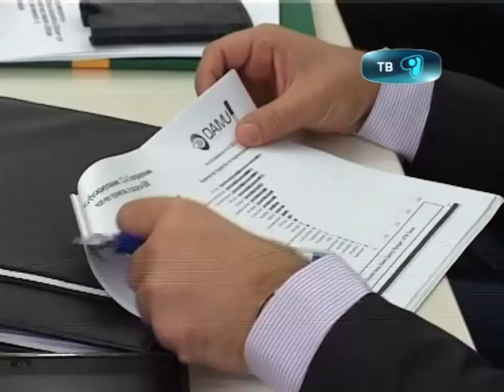17_10_12_oblakim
Аким области провел совещание об участии банков второго уровня в реализации государственных программ, в частности, программы «Дорожная карта бизнеса-2020». Абельгази Кусаинов подписал Меморандум о взаимном сотрудничестве между акиматом области, «Фондом развития предпринимательства «Даму» и банками второго уровня -  «Альянс Банк»  и «Народный Банк Казахстана». Подробности у Мейрамгуль Салкимбаевой